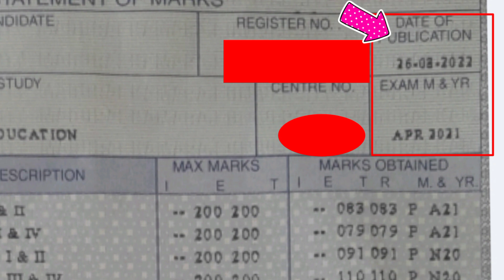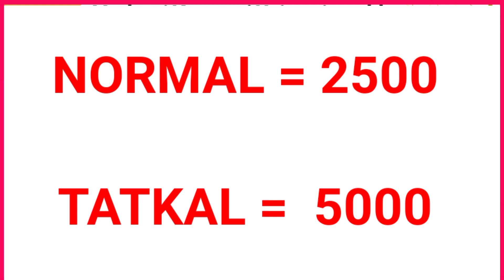APRIL 21 CONVOCATION UPDATES | FEES DETAILS | WHEN APPLY | MKU DDE | KAVIARASAN